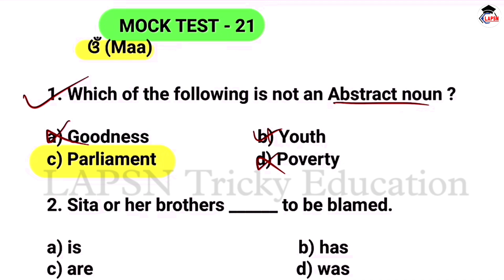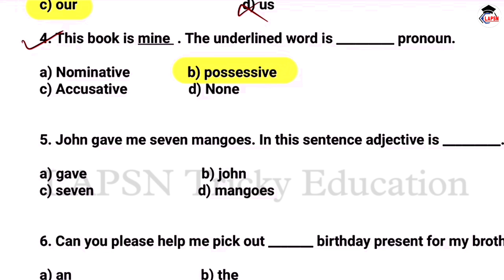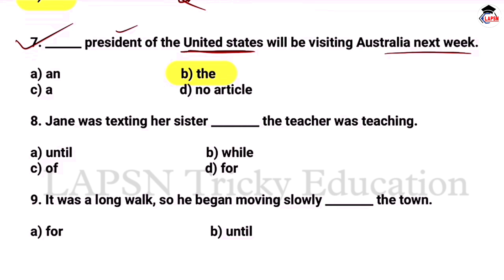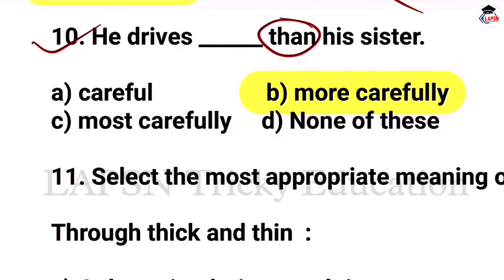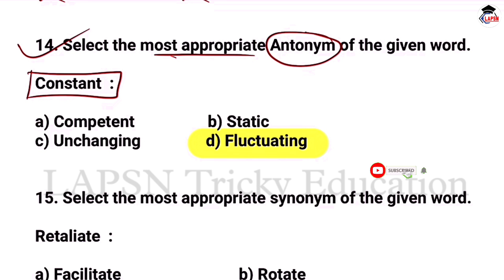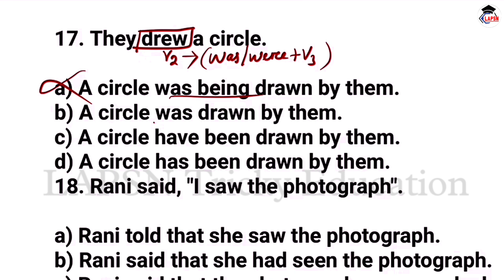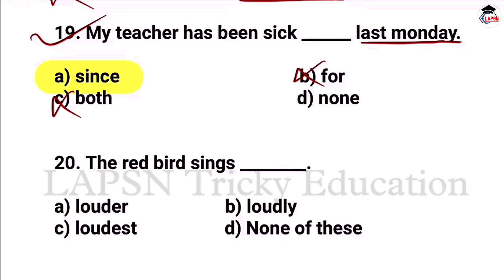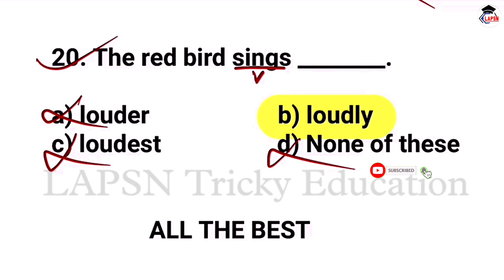Mock test - 21 | English Grammar Practice | Fireman & Police SI | Forest Guard, LSI, RI Exam 2023